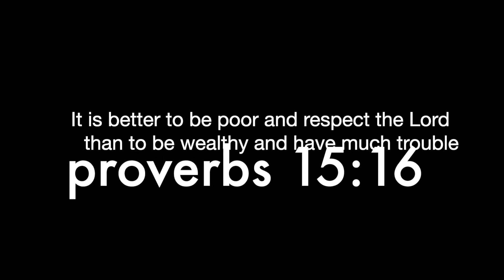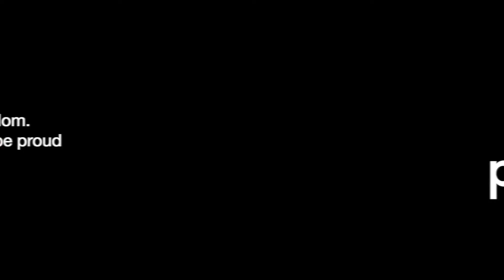Jesus and the rich young man!